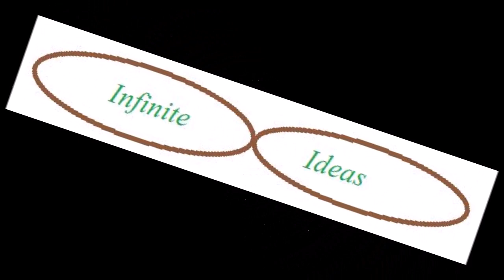How to make Boomerang Paper Plane | Boomerang Onyx Rocket invented by 8 year old boy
Boomerang Paper rocket
               In this video, explained how to make Boomerang Onyx Rocket using A4 paper.This rocket puts vertical circle and comes back to your hand. This is the newest rocket which is invented by Onyx.
               Try it in your home and enjoy. Thank you.